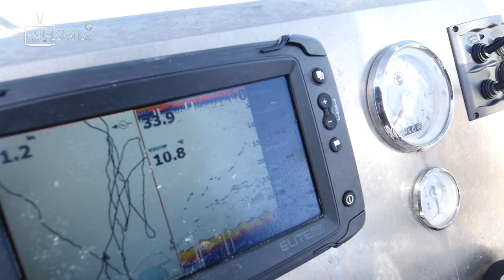UNDERWATER ATTACK IN CRYSTAL CLEAR WATER - Spin Fishing in Norway | Team Galant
Is it possible to catch big halibut, cod and coalfish while spin fishing? We bring our pike equipment to Northern Norway in order to find out.